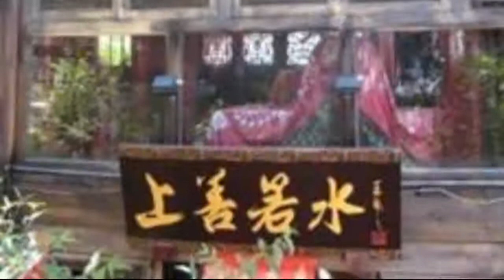Lijiang Shu He Shangshanruoshui Inn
For the comfort of guests, the Lijiang Shu He Shangshanruoshui Inn offers non-smoking rooms, each equipped with a TV and tea and coffee making facilities.